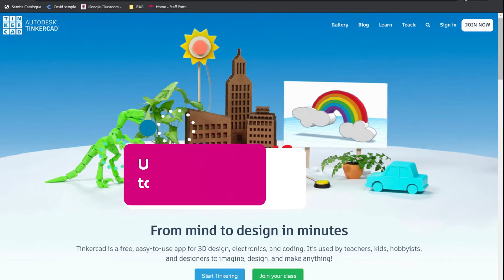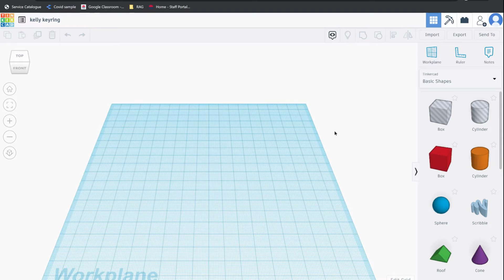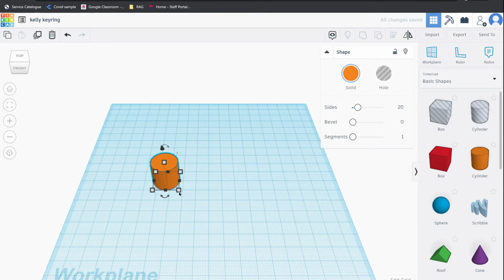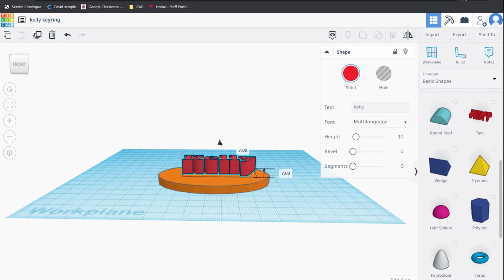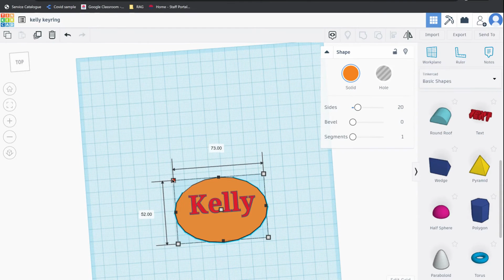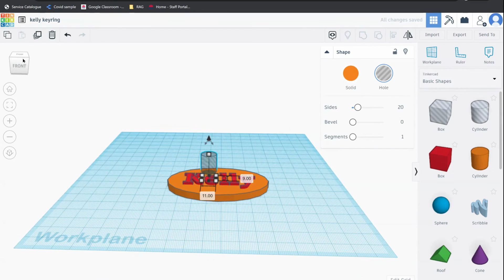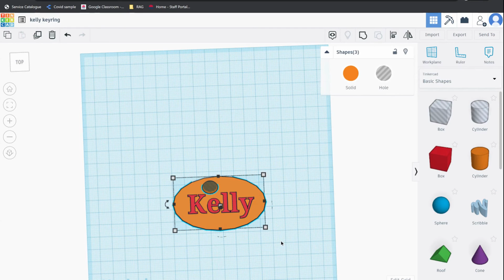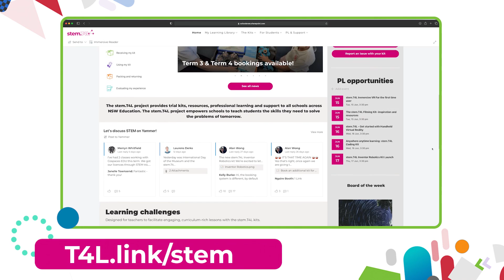3D Printing: your first design with Tinkercad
You will learn:
- Which software we recommend for beginners
- How to sign in with your DoE account
- The steps to create your fist design
- Manipulating 3D shapes with handles
- Inspect your design from various angles
- Grouping your objects to finalize the design
- The file type you should export

This video is part of the support materials for the New South Wales Department of Education stem.T4L project. Teachers and students can access the Learning Library at T4L.link/stem and log in with their school email.